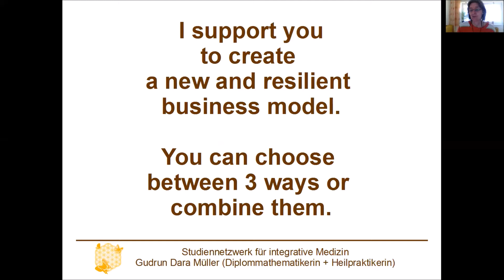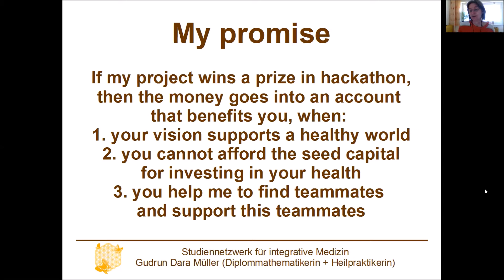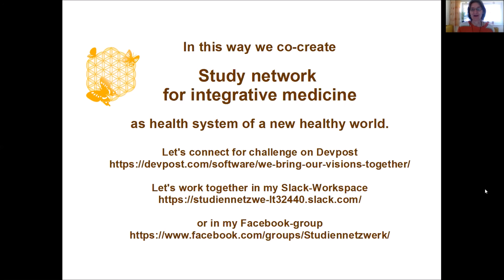We connect our visions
Invitation to challenge / hackathon to make your vision come true.